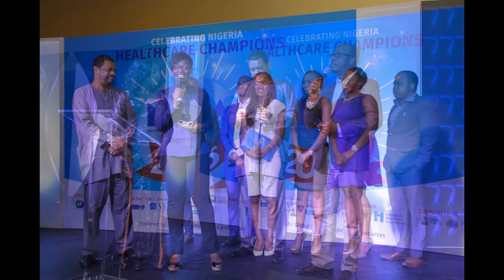Nigeria Healthcare Excellence Awards 2016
PharmAccess Foundation was a part of the NHEA 2016 awards. We are pleased to share some moments from the event.